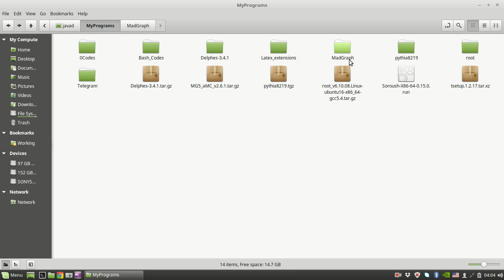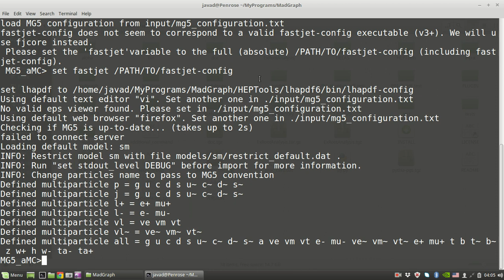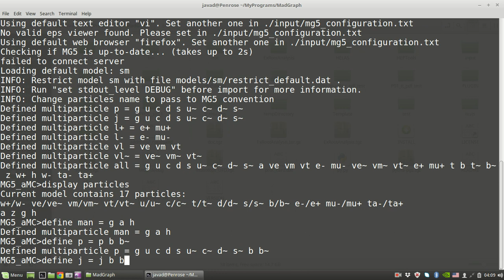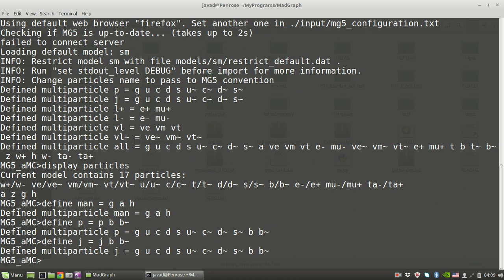MadGraph 01 - particles and multiparticle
آموزش نرم‌افزار شبیه‌سازی مدگراف 01
ذرات و مالتی ذرات